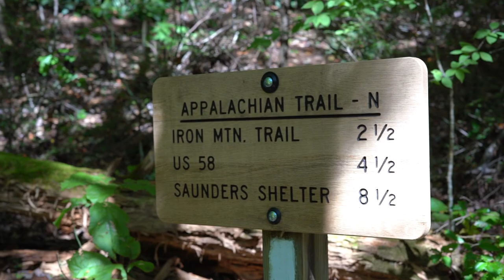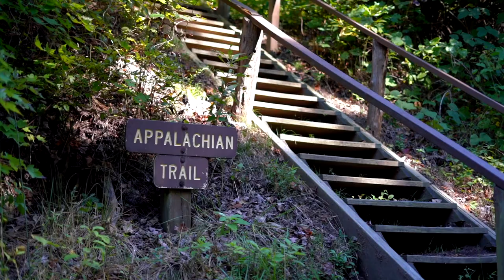Damascus, Virginia - Find your Next Adventure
Damascus, Virginia is a small town with a big claim to fame - we have some of the best outdoor recreation of the Southeast right in our backyard. There's an adventure for everyone here! Choose from the Virginia Creeper Trail, Mount Rogers National Recreation Area, the three highest peaks in Virginia, Grayson Highlands State Park, Whitetop Laurel Creek, Beartree Lake, Backbone Rock, The Snake 421, the Appalachian Trail, and more. From hiking, camping, biking, and fishing, to paddling, birding, stargazing, and scenic driving, you'll find a new adventure around every turn.

Stop and stay awhile in our vibrant downtown, where everyone is treated like a local. Find your home away from home and discover a park-and-ride of a different kind. Park at your lodging of choice and then use our extensive trail network to get around town. Take the time to explore all that Damascus has to offer.

The trail town lifestyle is adventurous and creative, yet relaxed. It's the kind of place where you'll find an adventure of your very own - one that makes you return again and again. We cherish this lifestyle. You will too.

Plan your next adventure at VisitDamascus.org.
Video by @ironmountainmedia